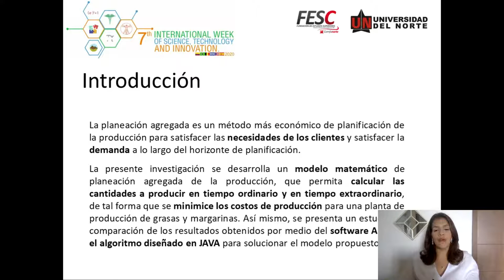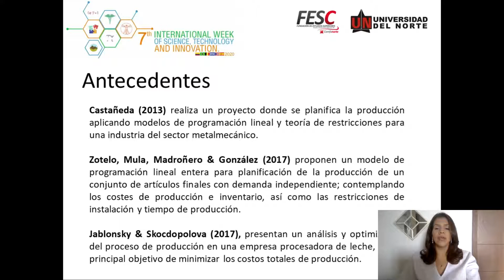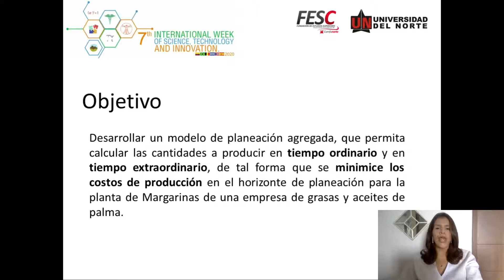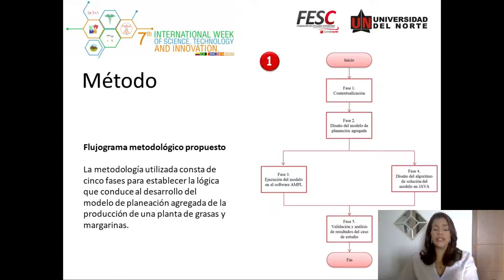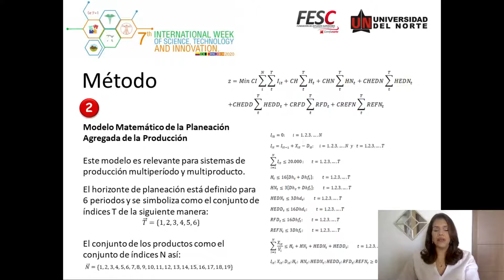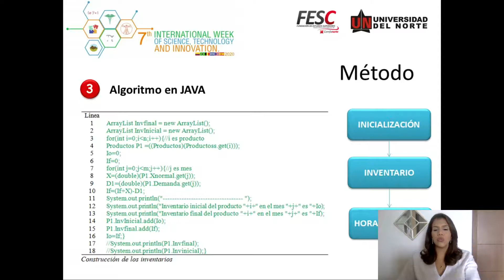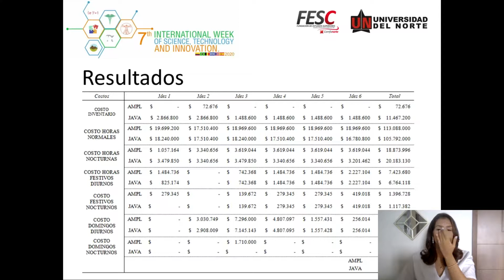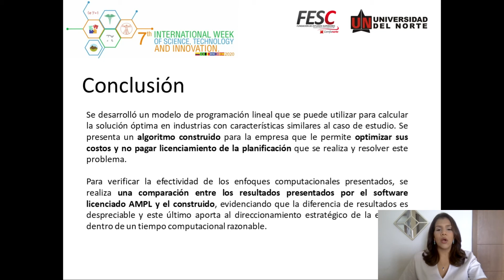Planeación agregada de la producción aplicando un modelo de programación lineal y una heurística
Ponencia: Planeación agregada de la producción aplicando un modelo de programación lineal y una heurística en java para una industria del sector de grasas y aceites vegetales.

Karla Yohana Sánchez Mojica
Carmen Cecilia Quintero Arteaga
Kevin Rafael Palomino Pacheco

7th International Week of Science, Technology  and Innovation 2020